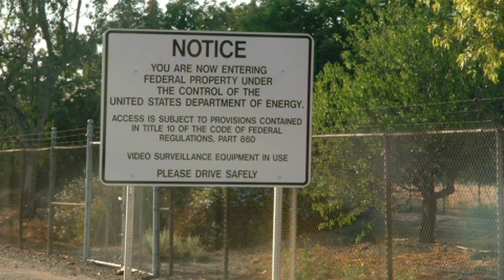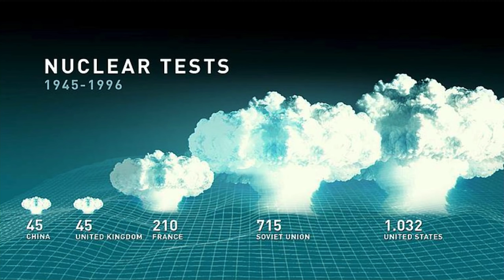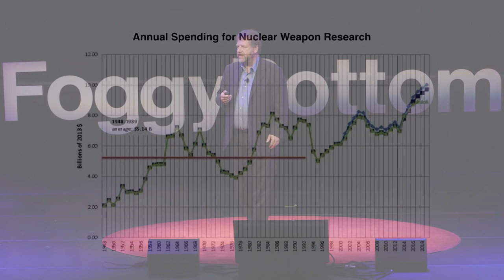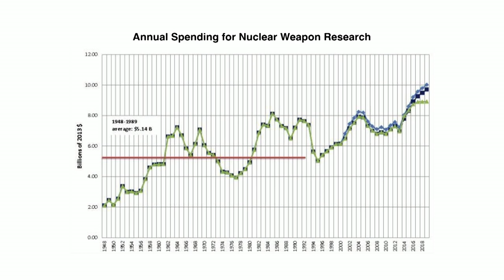Who are nuclear weapons scientists? | Hugh Gusterson | TEDxFoggyBottom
Most people study nuclear warfare by studying the new developments in the weapons themselves. Hugh Gusterson takes a different approach. Instead of studying the weapons, he studies the nuclear scientists who created them. He took to the TEDxFoggyBottom stage to share what he learned.

Dr. Gusterson’s research focuses on the interdisciplinary study of the conditions under which particular bodies of knowledge are formed and deployed, with special attention to the science of war, the military, and nuclear weapons.

His research addresses the problem of how to understand knowledge as a cultural formation, and how to analyze the historical and structural transformations of science and technology. He asks questions such as: How do cultures of science initiate and shape participants? How can we critically assess universalist claims about scientific and military “truths?” How do scientists justify their complicity with the projects of nation-states?